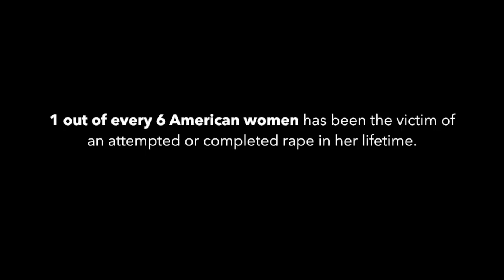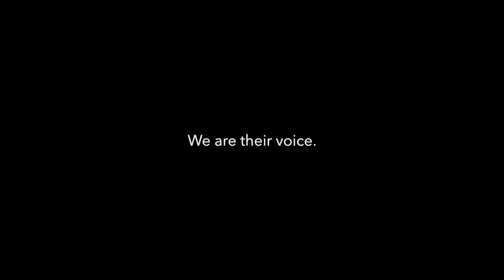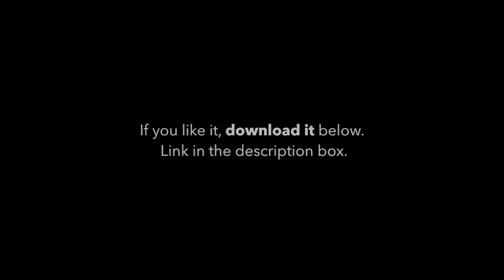MISHKA (short film) Behind the Scenes Photo Montage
Hey guys! I finally released the behind the scenes photo montage of Mishka part 1 (the short film). Hope you enjoy!

About me:
My name is Cleo Tellier & I'm the creator of MISHKA.